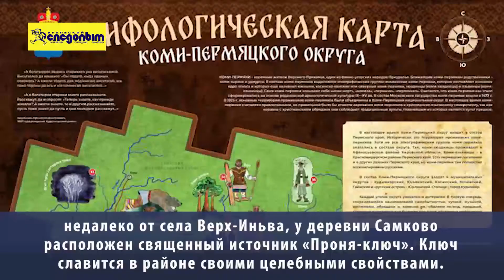ЧУДНЫЕ ПЕРСОНАЖИ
"Свидетельства о встречах с чудью были зафиксированы в источниках даже в первой половине XX века. Прародительницей коми-пермяков считается и легендарная богатырша Зюдзя. Двигаясь по дороге к истокам женской реки Иньвы, мы сможем побывать и в этнопарке села Пешнигорт, и добраться до священного источника «Проня-ключ», расположенного за селом Верх-Иньва, чтобы набрать целебной воды." Статью Марины Белавиной и Веры Мехоношиной читает редактор журнала "Уральский следопыт" Евгений Базаров